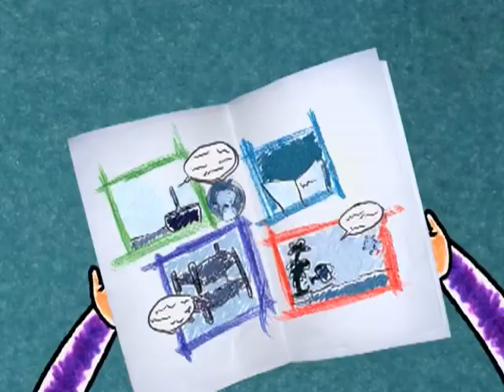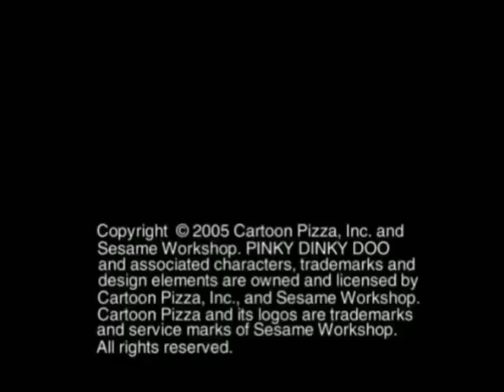Pinky Dinky Doo - Pinky Dinky Duplicate / I Want That (Logoless HQ)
For ​⁠@jordanthenickelodeonnickjrfan